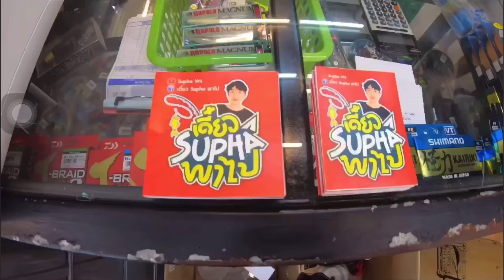เหยื่อสด 50 บาท ล่าปลาคลองธรรมชาติ งานนี้ต้องลุยป่าโกงกางกันอีกแล้ว | เดี๋ยวSuphaพาไป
หมาย : คลองบางโรง จ.ภูเก็ต

ขอบคุณ TOYOTA สาขา สามแยกไทยหัว ที่มอบรถให้เราขับออกหมาย ใครสนใจรถสวยๆมีไว้ครอบครอง รวมไปถึงอุปกรณ์ ของฟรีเยอะแยะมากมาย
 เข้าไปดูกันได้ที่ :

สุภามีสติ๊กเกอร์น่ารักๆ สำหรับพ่อบ้านใจกล้า ขออนุญาตคุณแฟนตกปลา สนุกกับสติ๊กเกอร์สุภาได้แล้ววันนี้ คลิ๊ก

อยากได้อุปกรณ์ตกปลาทุกชนิด ทักแชทได้เลย

ฝากเป็นกำลังใจให้ผมในช่องด้วยนะ
ติดตามเพิ่มเติม ได้ที่